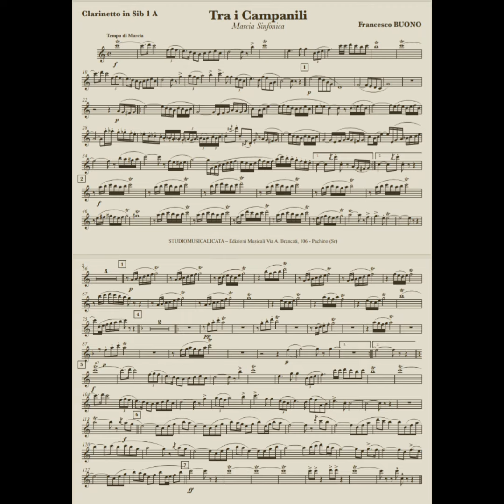Tra i campanili - Francesco Buono (Marcia sinfonica)